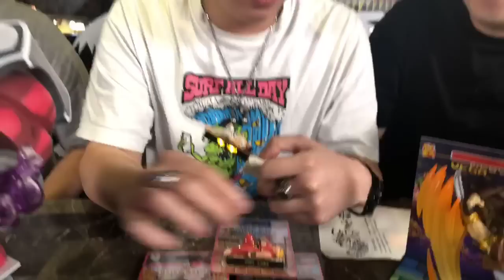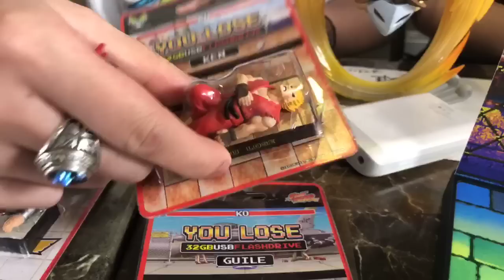TOYSTV S8 E2 P3「爆玩具」BigBoyToys Bulkyz Street Fighters M.Bison 司令, T.N.C.-09 Vega 鐵面域加 Unbox